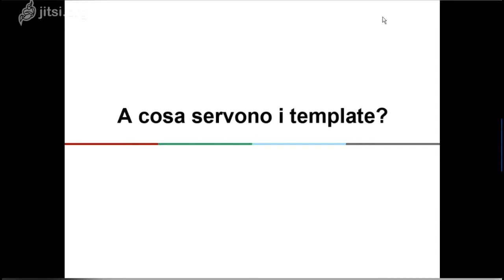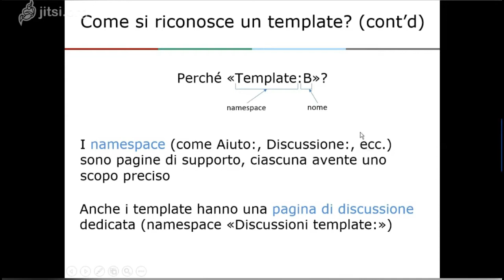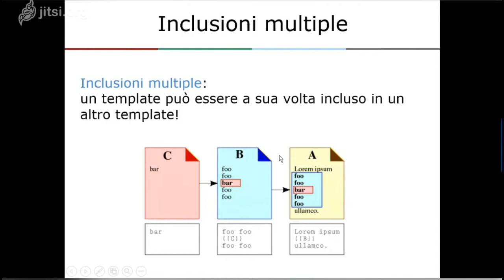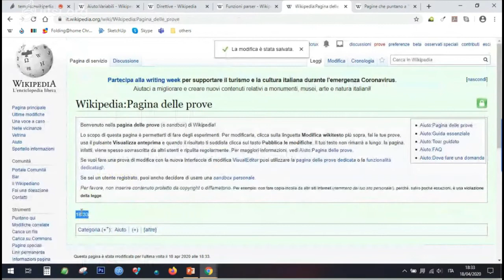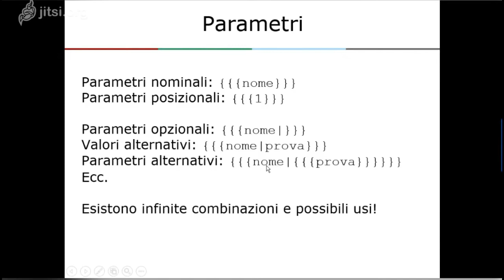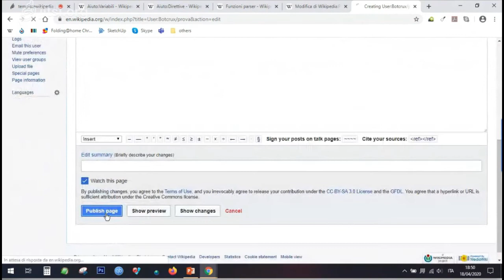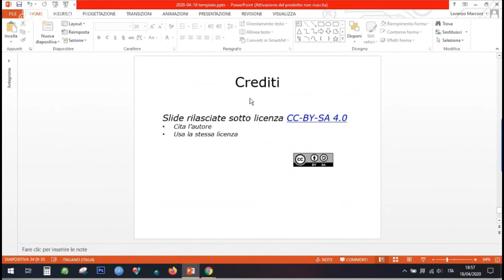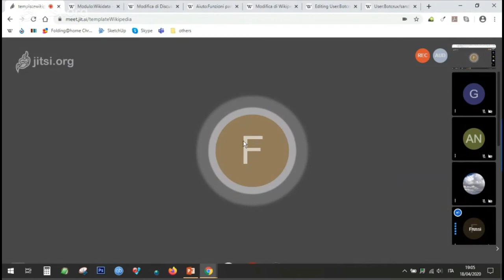I template in Wikipedia: cosa sono, come usarli, come crearli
Che cosa sono i template in Wikipedia? Come si creano? Come si utilizzano? Ce lo spiega il wikipediano esperto Lorenzo Marconi. La presentazione utilizzata da Lorenzo è disponibile qui